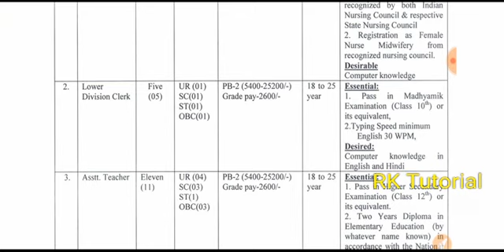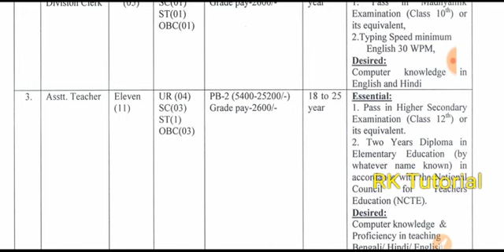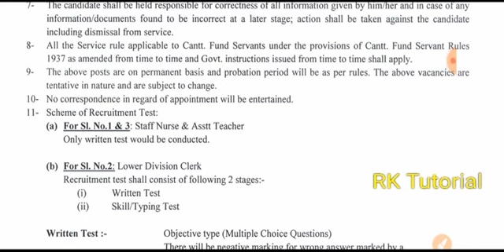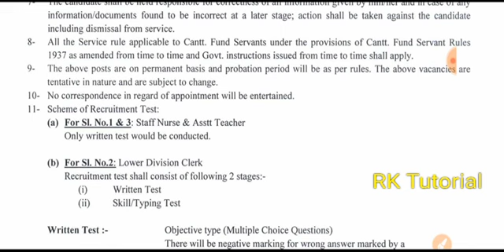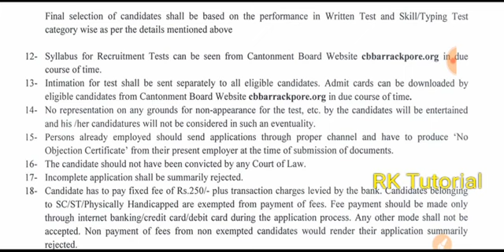టీచర్ పోస్టుల భర్తీకి నోటిఫికేషన్ || జీతం : 25,500/- || AP&TS అందరూ అర్హులు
teachers_ job_ recruitment_2019